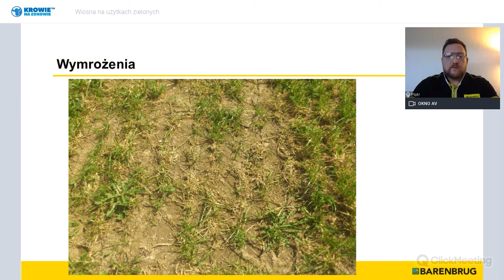Ocena użytku zielonego po zimie- Wymrożenia. Wiosna na użytkach zielonych. cz1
Zapraszamy do obejrzenia Webbinarium  Barenbrug "Wiosna na użytkach zielonych".
 W części 1"Ocena użytku zielonego po zimie",  dowiecie się o Wymrożeniach.
Zachęcamy do obejrzenia wszystkich 12 cześci spotkania on-line dla hodowców. Znajdziecie porady i odpowiedzi na najważniejsze pytania dotyczące użytków zielonych po zimie.

Jeśli masz pytania lub potrzebujesz doradztwa w zakresie użytków zielonych to zapraszamy do kontaktu

Barenbrug to światowy lider w produkcji nasion traw. Najwyższa jakość mieszanek traw do ogrodów, na boiska i pola golfowe oraz łąki i pastwiska. Barenbrug to holenderska firma rodzinna, która istnieje od ponad 110 lat . Barenbrug działa na wszystkich kontynentach.
"Naszą pasją jest trawa".